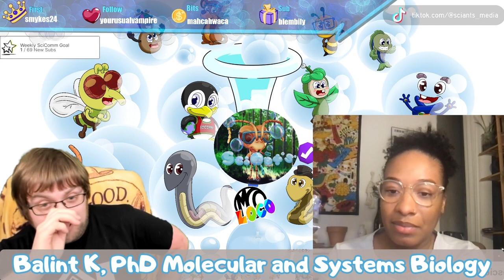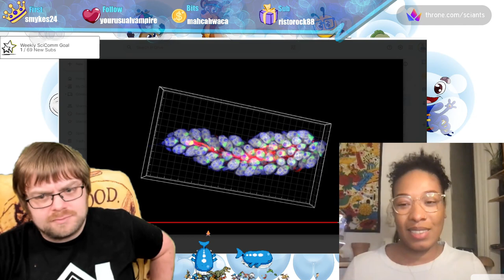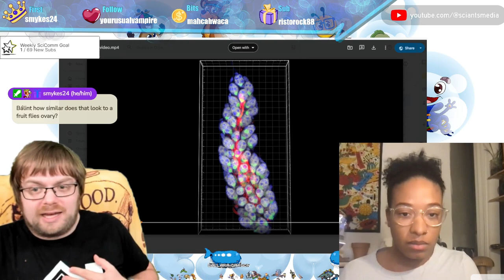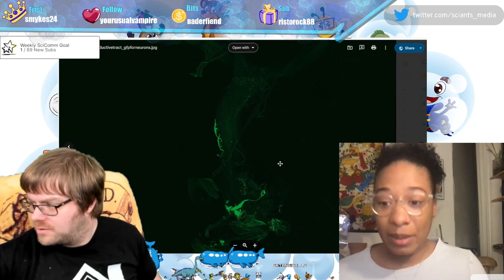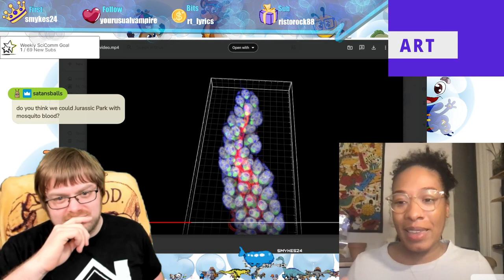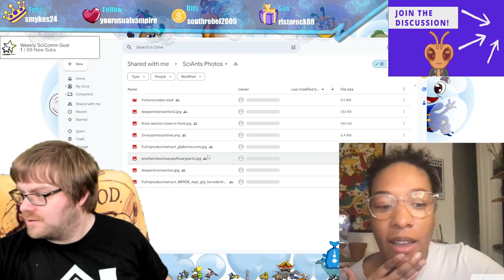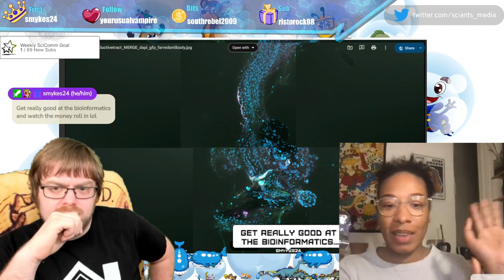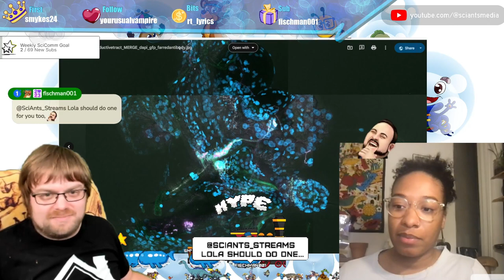Anyone Can Be A Scientist! | with LolaTheScientist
Be Curious, Not Judgemental! Lola walks us through what it's like to live that out in day-to-day life, from her own point of view, and others. Like PhD Balint K., studying mosquitoes ended up being the path that Lola took down her educational route, which she goes over during this wonderful session of exploration and explanation. Join us as we dive into more mosquito research!

Originally streamed on twitch on 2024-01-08! Every Monday we stream Microscopy Monday LIVE on Twitch